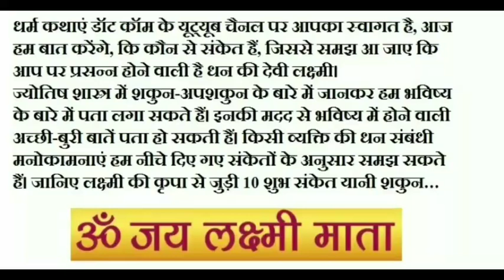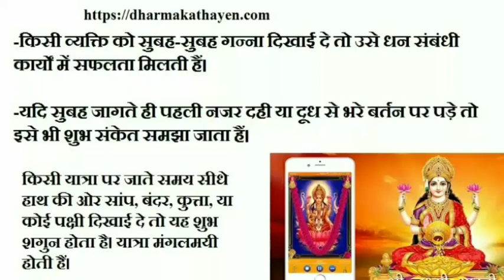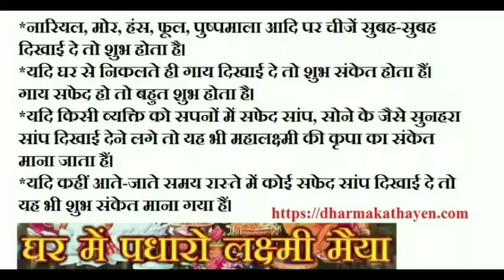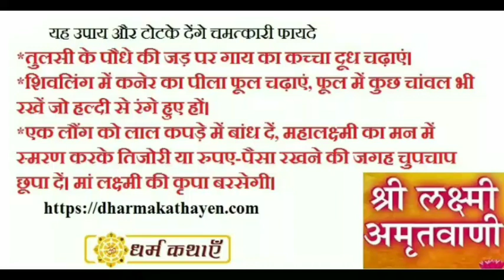you may get these symptoms before maa laxmi coming to your home लक्ष्मी जी की कृपा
माँ लक्ष्मी ये 10 संकेत दे तो समझ लीजिए आप पर प्रसन्न होने वाली है धन की देवी
धर्म कथाएं डॉट कॉम के यूट्यूब चैनल पर आपका स्वागत है, आज हम बात करेंगे, कि कौन से संकेत हैं, जिससे समझ आ जाए कि आप पर प्रसन्न होने वाली है धन की देवी लक्ष्मी।
ज्योतिष शास्त्र में शकुन-अपशकुन के बारे में जानकर हम भविष्य के बारे में पता लगा सकते हैं। इनकी मदद से भविष्य में होने वाली अच्छी-बुरी बातें पता हो सकती हैं। किसी व्यक्ति की धन संबंधी मनोकामनाएं हम नीचे दिए गए संकेतों के अनुसार समझ सकते हैं। जानिए लक्ष्मी की कृपा से जुड़ी 10 शुभ संकेत यानी शकुन…

you may get thes symptoms before maa laxmi coming to your home , laxmi aane ke sanket, maa laxmi ki kripa kaise paye, laxmi pane ke upay, gupt dhan ke sanket, laxmi ji ko manane ke totke, laxmi ji ki kripa, achanak dhan prapti ke sanket

Invite Goddess Lakshmi to your home with these 7 easy steps
how to worship goddess lakshmi at home
how to invite goddess lakshmi
where to keep lakshmiphoto at home

which direction should lakshmi face at home
where to keep goddess lakshmi photo
how to get blessings of goddess laxmi
goddess lakshmi offerings
vastu tips for laxmi
goddesslakshmi should face which direction in hindi